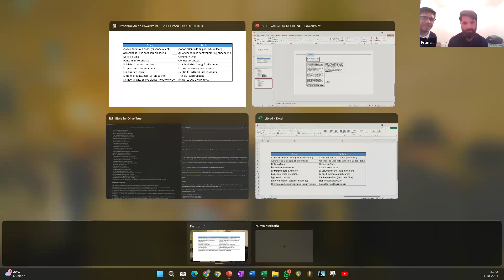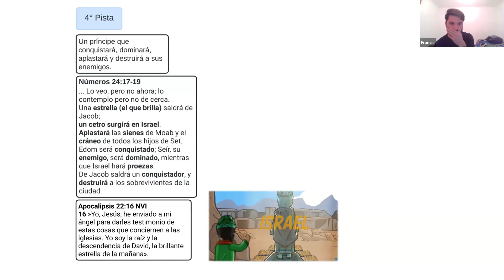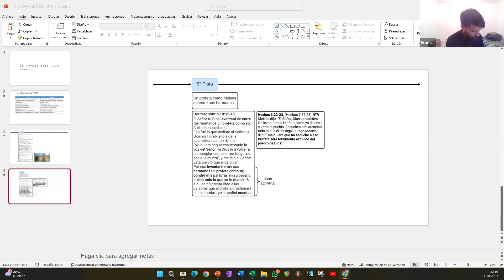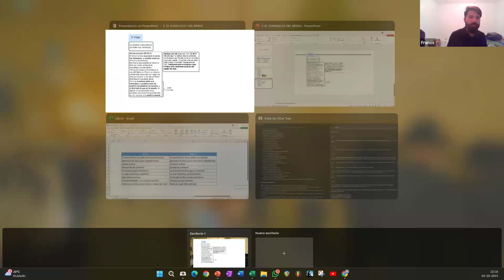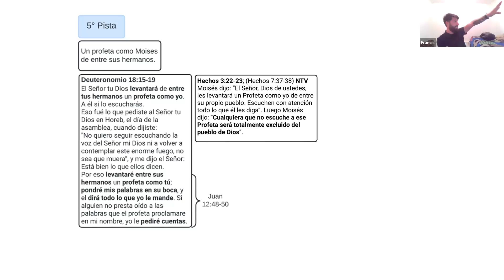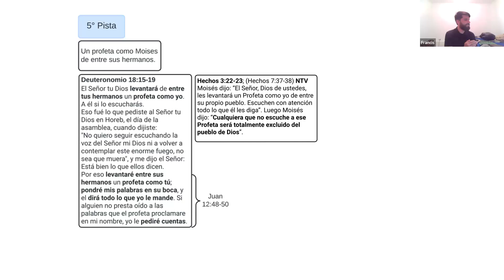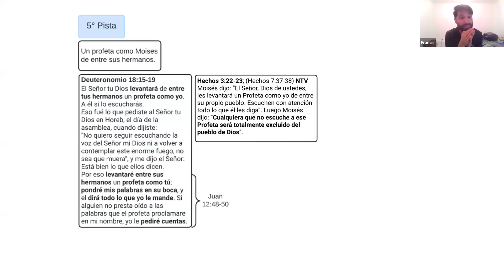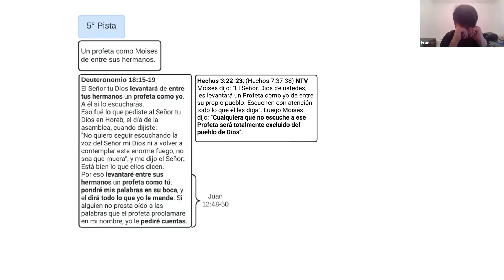El Evangelio del Reino Sesión 2: "La Perspectiva Correcta"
Esta fue una reunión realizada el viernes 04 de octubre de 2024 y nos compartió nuestro buen amigo Francisco desde la ciudad de Santiago de Chile.